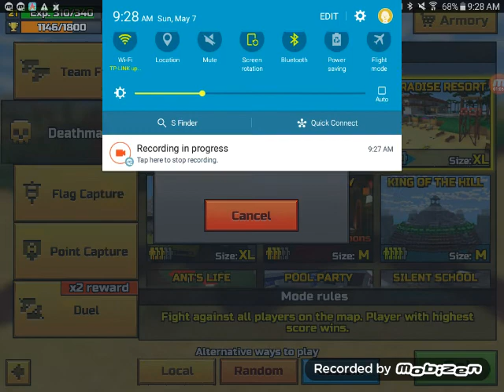TO LEVEL 22 WE GOOOOO! \|/ Pixel Gun 3D Epic Gameplay